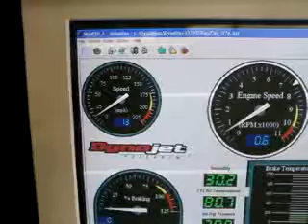mustang dyno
horrible cell phone quality.. my bad lol.